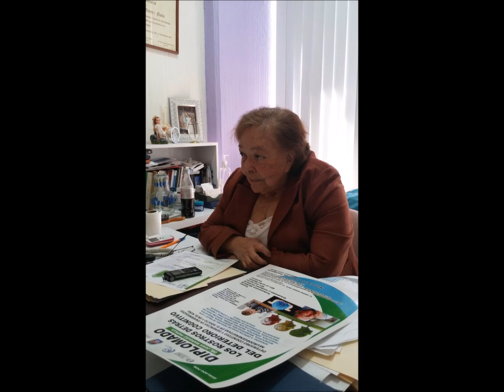Entrevista con la Dra. Gloria Gamez y el Dr. Jesús Colón Pérez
En esta breve entrevista los Dres. Gámez y Colón, miembros del colegio de Neurólogos nos hablan del diplomado LOS ROSTROS DETRÁS DEL DETERIORO COGNITIVO que se llevará a cabo a partir del 4 de marzo del  2017